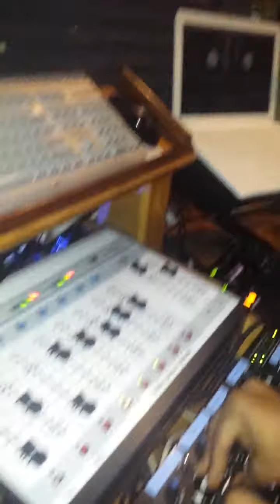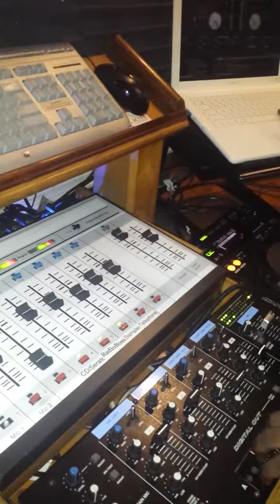Dj Krush Sunami